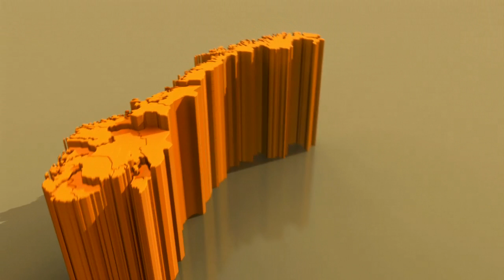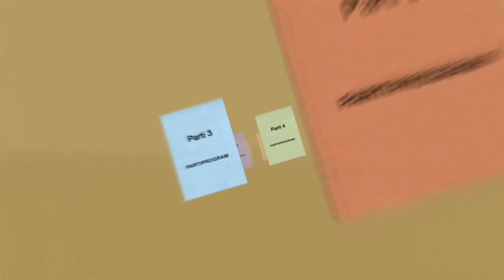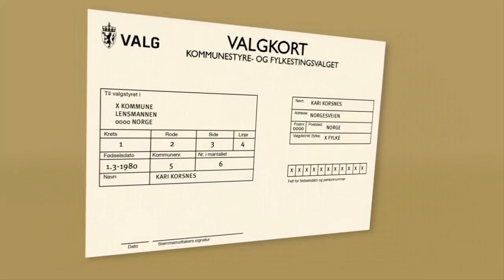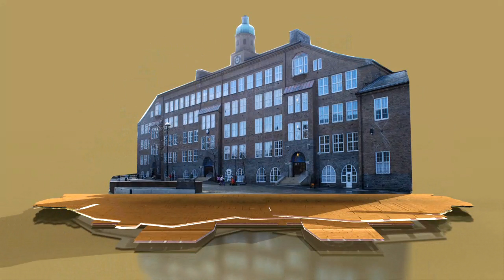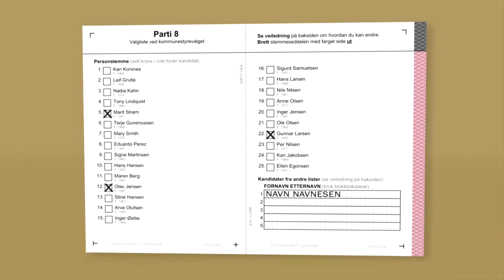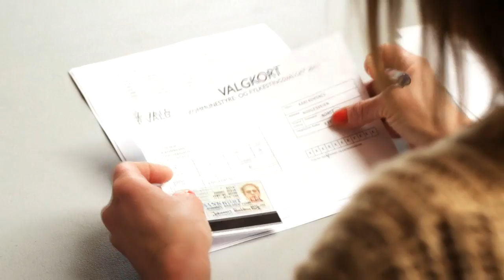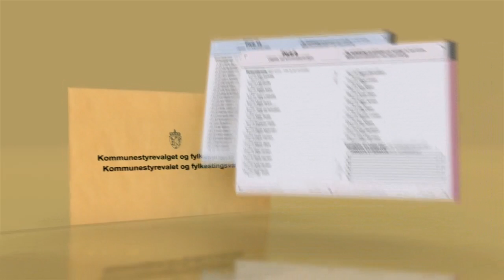Turkish - Election information Film